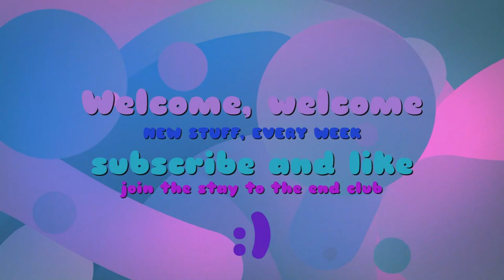Paws & Lullabies: Calming Melodies for Cat Naps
Once upon a time, in a cozy little village, there was a quaint music shop known as "Paws & Lullabies." It specialized in creating calming melodies to help cats take their much-needed cat naps. The owner, a kind-hearted woman named Melody, had a magical touch when it came to composing tunes for the feline friends of the village.

One day, a worried cat owner named Tim entered the shop with his restless cat, Whiskers. Tim had tried everything to help Whiskers sleep but to no avail. Upon hearing their story, Melody welcomed them with a warm smile and began playing a soft, enchanting tune on her piano. As the soothing melody filled the room, Whiskers' eyes grew heavy, and he soon drifted off to a peaceful slumber.

Word quickly spread throughout the village about the miraculous music of Paws & Lullabies. Cat owners from far and wide traveled to the shop, seeking the perfect lullabies for their beloved pets. Melody's gentle tunes worked wonders for every feline visitor, bringing comfort and tranquility to both cats and their owners.

As the years went by, the village became known for its well-rested and contented cats. The harmony between humans and their feline friends flourished, creating a joyful and serene atmosphere. It was all thanks to Melody and her Paws & Lullabies, which continued to provide soothing music to whisk away the troubles of the day and lull the cats into a world of dreams.